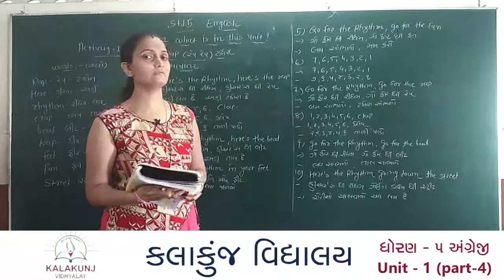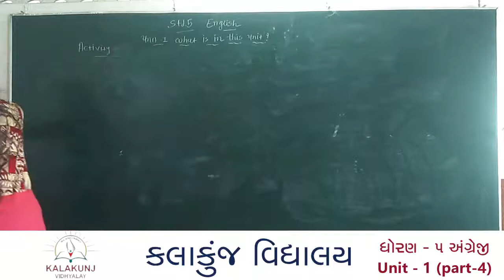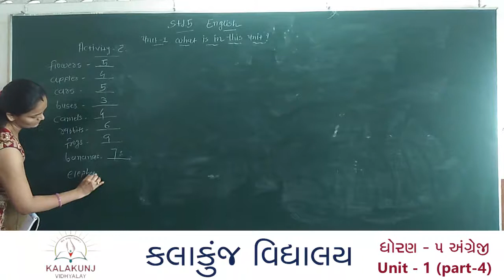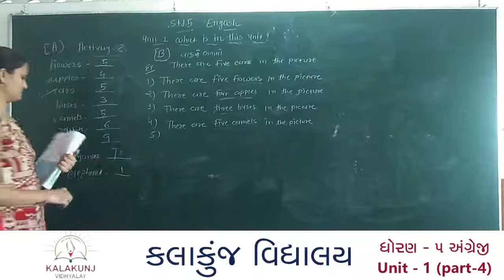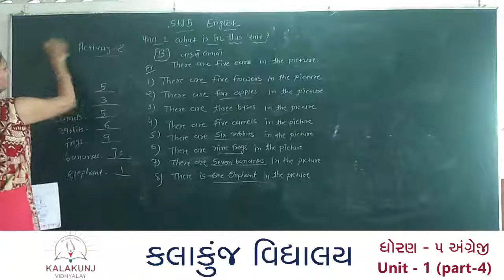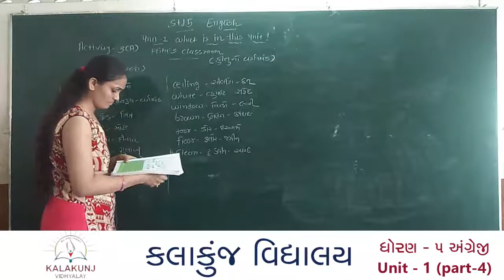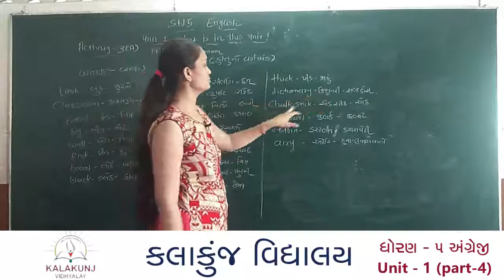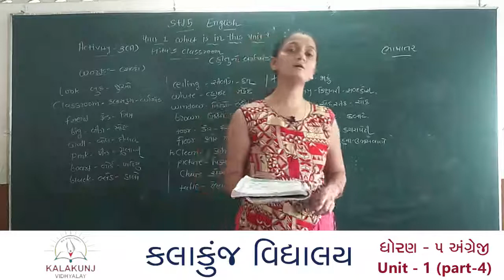ધોરણ-૫ અંગ્રેજી Unit-1 Part-4 || Std 5 Eng Ch 1 Part 4